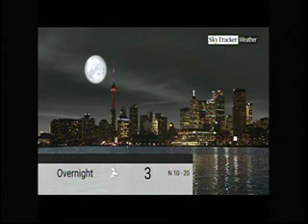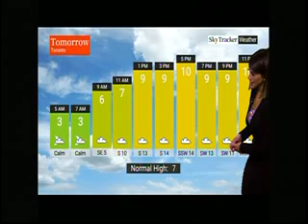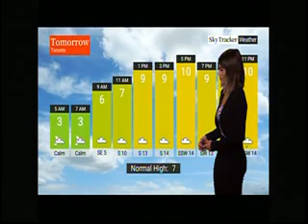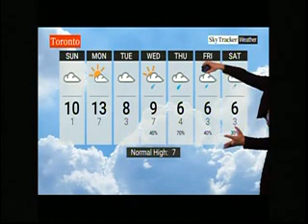GLOBAL WEATHER 11/16/24